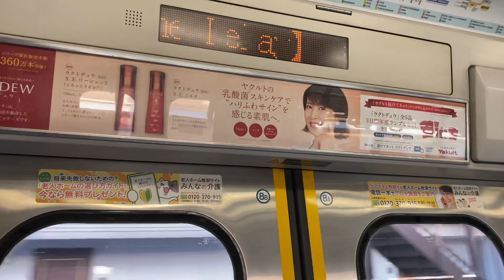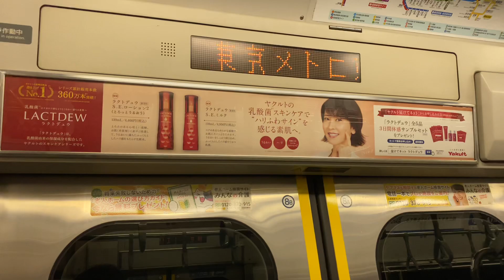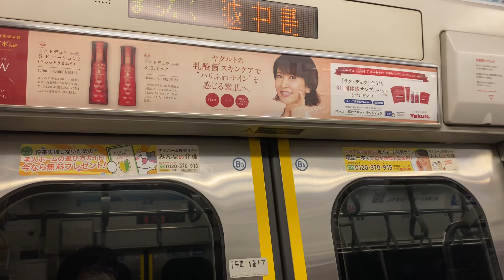武蔵野線 E231系0番台 MU38編成 走行音(潮見〜越中島)